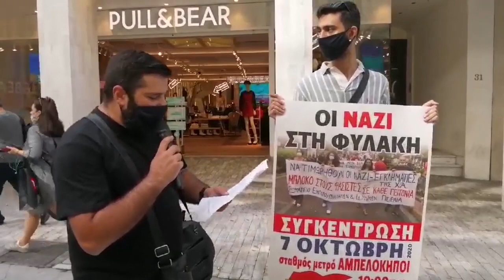ΕΞΟΡΜΗΣΗ ΣΥΛΛΟΓΟΥ ΕΜΠΟΡΟΫΠΑΛΛΗΛΩΝ ΣΤΗΝ ΕΡΜΟΥ ΓΙΑ ΤΗ ΔΙΚΗ ΤΗΣ ΧΡΥΣΗΣ ΑΥΓΗΣ